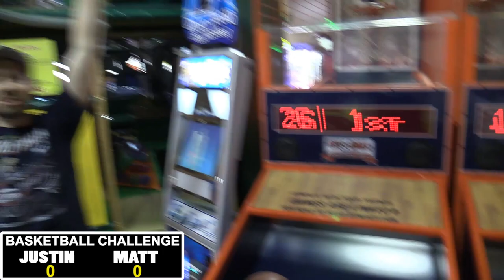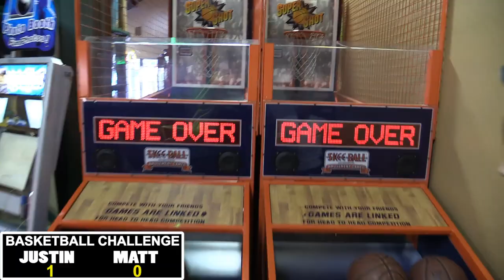Bean Boozled Challenge - Arcade Basketball | Arcade Nerd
At Fun Fore All my friend and I do versus mode in arcade basketball. Whoever loses best out of 5 must eat 1 bean per flavor from the Bean Boozled Challenge candy!

* * * NEW VIDEOS EVERY FEW DAYS! * * *